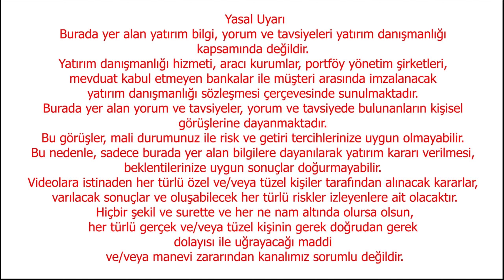EKONOMİST DR Z ULVİ SÜVARİOĞLU ALTIN VE KRİPTOYA DİKKAT! YATIRIM ARAÇLARI EKONOMİ YORUM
SONSÖZ YAZARI EBRU GÜNGÖR SORDU, EKONOMİST DR Z ULVİ SÜVARİOĞLU EKONOMİ GÜNDEMİNİ VE SON ÇEYREĞİ YORUMLADI